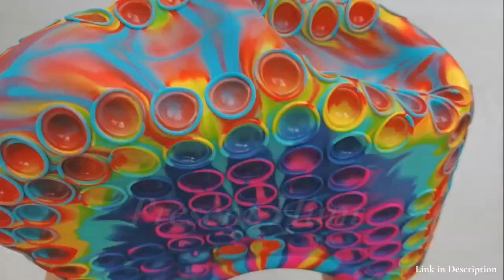Pop it Handbag Unboxing 2021 - Push Bubble Popper Sensory Fidget Women's Handbags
Latest Pop Bubble Game Fidget Handbags for Women, Stress Relief Push Bubble Popper Sensory Fidget Women's Handbags, Beautiful Large Capacity Handbags, Push Bubble Game Fidget Toys Handbag

 👜[High Quality] This fidget handbag is made of natural silicone. It has a little silica gel smell of its own, and it only needs to be ventilated for a period of time to dissipate. It is soft and comfortable, you can wash it with soapy water effortlessly.

👜[Large Capacity] The large-capacity space of the fidget women's handbag can hold many things such as phones, tablets, thermos cups, cosmetic cases, lipsticks, wallets, and books. As long as the supplies you usually bring out can be packed in the bag, and the hand-held parts will not feel very tight.

 👜[Stress Relief Assistant] The bubble pop women's handbags can not only be used as bags to hold things, but they are also a good stress relief assistant. It can provide you with decompression bubbles when you are stressed or tired from shopping or other things. The "pupu" bubble sound can effectively relieve your stress and restore emotions.
👜 [Application Occasions] The summer push bubble sensory handbag is suitable for many occasions such as shopping, hiking, camping, dating, or as a daily bag. Walking on the street with this handbag will definitely attract the attention of most people, and the rate of turning is very high.
👜 [Exquisite Gift]The summer fidget women's handbag has pressing bubble and unique eye design. Whether you give it to your family or relatives or to someone you care about, this gift will make them unforgettable. It is the perfect gift for Mother's Day, Christmas, Valentine's Day, birthday for girlfriend, mother, wife. It can match all kinds of clothes well.